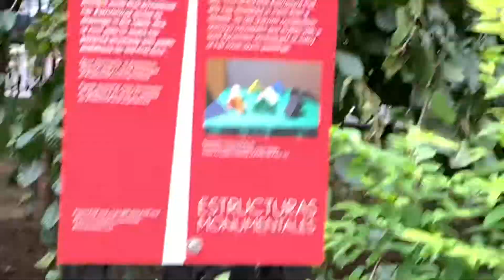broadway park with squirrels juicing New York City soho canal street China town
whereintheworldisnadia New York City comprises 5 boroughs sitting where the Hudson River meets the Atlantic Ocean. At its core is Manhattan, a densely populated borough that’s among the world’s major commercial, financial and cultural centers. Its iconic sites include skyscrapers such as the Empire State Building and sprawling Central Park. Broadway theater is staged in neon-lit Times Square.